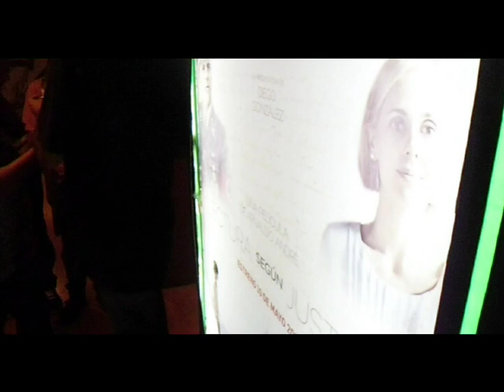Lectura segun Justino - Arnaldo Andre y elenco en primera funcion agotada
Villa Morra Cinecenter. 10 de mayo de 2013.